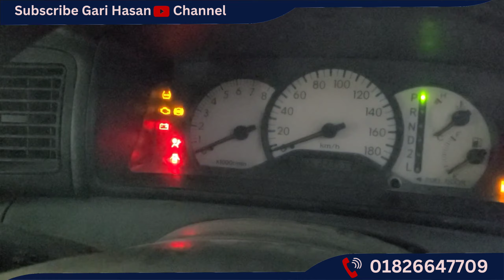Toyota X corolla 2002 || used car sale price in Bangladesh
Toyota X Corolla 2002 রেজিষ্ট্রেশন 2006

ট্যাক্স টোকেন 21/Dec/2023
ফিটনেস 21/09/2024
সিরিয়াল নাম্বার 19-4362

ইঞ্জিন 1500 সিসি
অকটেন ও সিএনজি

কল 0️⃣1️⃣8️⃣2️⃣6️⃣6️⃣4️⃣7️⃣7️⃣0️⃣9️⃣

F940 | Code-1875